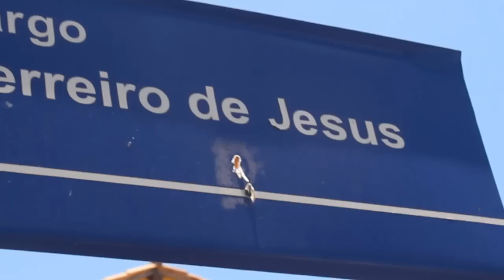Fiesta Cafundó Viernes 18/5 - Salón Real - Spot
Fiesta Cafundó viernes 18/5
Salon Real - Sarmiento 1272, C.A.B.A
entradas en venta anticipadas a $20 en Mil Grullas (Malabia 1968) y Orquesta Uno (Gascón 883)
Talleres Cafundó + Orkesta San Bomba + Cafundó en vivo
Vj/Dj Pesadilla